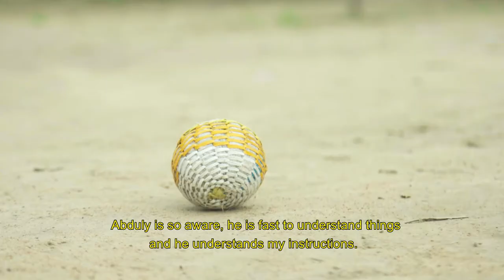DMI: 'Malezi II Ep 4: 2-3 years old' - Early childhood development, Tanzania